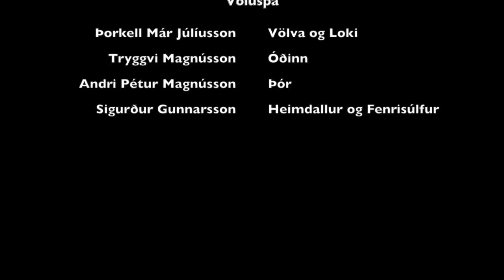Stikla fyrir völuspá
This video is about Stikla fyrir völuspá